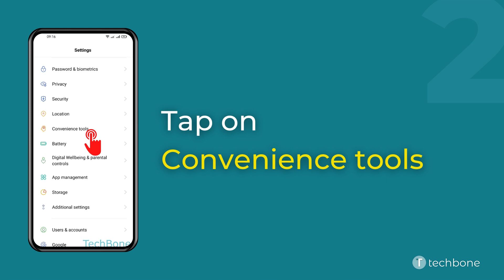How to Turn On/Off Lifting to Answer Calls - realme [Android 11 - realme UI 2]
Want to know How to Turn On/Off Lift to Ear to Answer Calls on realme smartphone? This guide will show you how to do on Android 11 / realme UI 2.

0:00 Intro
0:05 Tap on Settings
0:15 Tap on Convenience tools
0:25 Tap on Gestures & motions
0:35 Enable or disable Lift to ear to answer calls